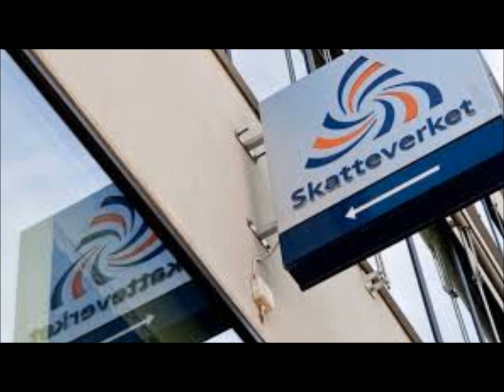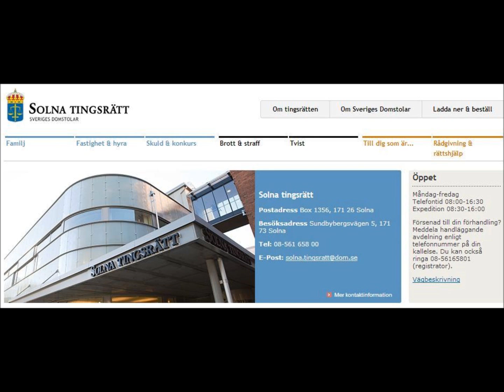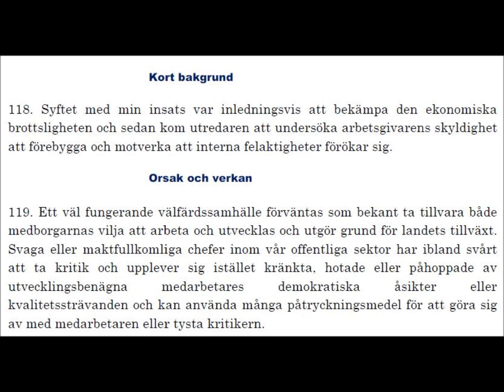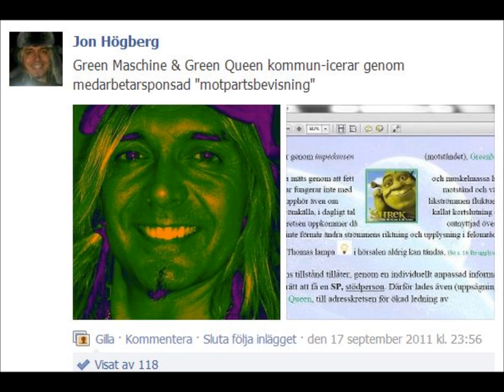SKATTEVERKETS PERSONALÄRENDE OCH TANT GRÖN ÄR DÖD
Detta avsnitt innehåller samtal inför planerat förhör i Solna tingsrätt med Skatteverkets f.d. personalstrateg Ulf Swahn. Samtalet ägde rum sommaren 2011 efter att en av Personalenhetens chefsstödspersoner avlidit och strax innan den arrangerade "arm-brotts-olyckan"på Sveavägen, den efterföljande svälten och hyresvärdens angrepp vid flykten till Värmland. Att helt utmönstra djupare mönster ur historien när i princip samma historia upprepar sig varje år är lika otillfredsställande som den totala determinismen; om allt är ett godtyckligt tärningsspel finns ingen större anledning att slösa intellektuell energi på att försöka lära av det förflutna.
I avsnittet SKATTEVERKETS RÄDSLA FÖR ÅTERKOMMANDE CHEFSPSYKOSER OCH M.M. berättar arbetsmiljöombudet, vid ca klockan 10:58, om den f.d. personalstrategen, Ulf Swahns roll.